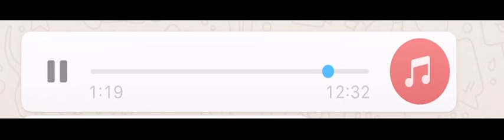Cierra agosto con 682 millones en predial